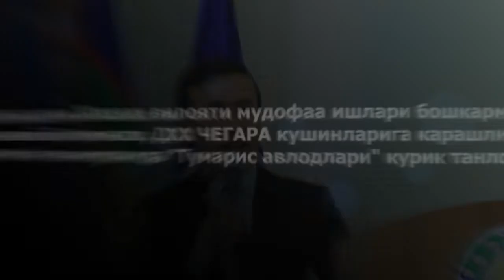ДХХ аёллари ўртасида “Тўмарис авлодлари” танлови ўтказилди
2022 йил 1 феврал куни Жиззах вилояти мудофаа ишлари бошкармаси Жамоатчилик кенгаши минтакавий булинмаси, ДХХ ЧЕГАРА кушинларига карашли 9113 харбий кисм кумондонлиги билан хамкорликда "Тумарис авлодлари" курик танлови ташкил этилди.Тадбирни  9113 харбий кисм тарбиявий ва мафкуравий ишлар бошкармаси офицери подполковник Г.Холмуродов, ЖКМБ мутахассиси Ф.Сапарова, Республика Маьнавият ва маьрифат маркази Зомин туман булими рахбари Г.Саьдуллаев, Махалла ва оилани куллаб-кувватлаш булими мутахассиси Н.Омоновалар тамонидан бахоланиб борилди.Курик танлов 6 шарт асосида утказилди. Танлов шартларига кура 1-уринни эгаллаган КБ оддий аскар Д.Холмуродова вазирлик боскичига йулланмани кулга киритди. Тадбир иштирокчиларини Махалла ва оилани куллаб-кувватлаш вилоят бошкармаси бошлиги, Жамоатчилик кенгаши минтакавий булинмаси раиси тамонидан такдим этилган эсталик совгалари билан такдирланди.